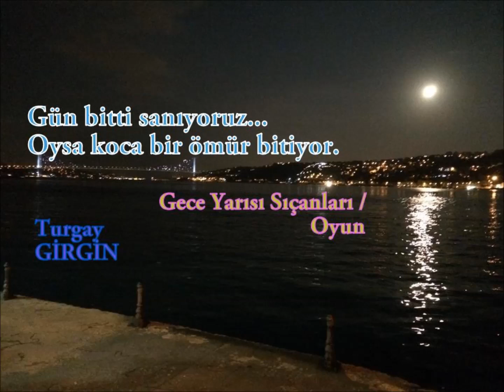Gece Yarısı Sıçanları / Oyun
Tiyatro sahnesi
Tiyatro oyunu
Komik oyun
Dramatik oyun
Sahne aşkı
Tiyatro büyüsü
Sahne kokusu